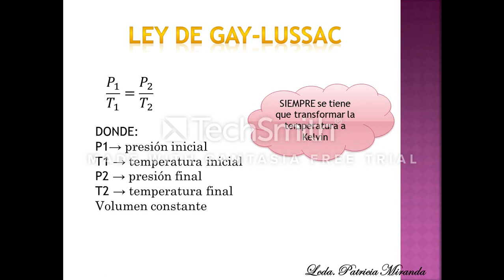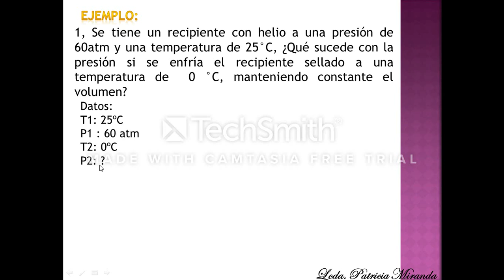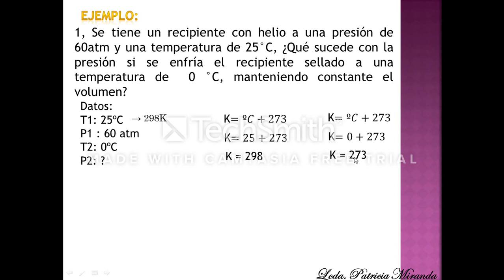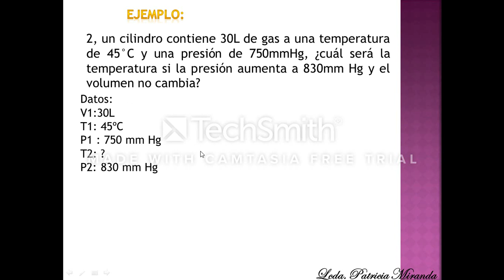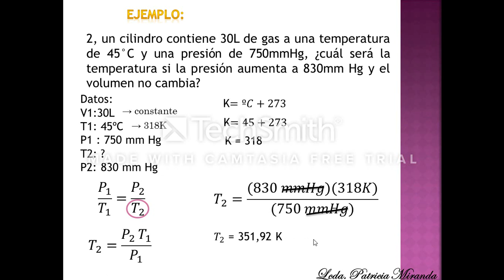3 BGU Química Ley de Gay Lussac Semana del 30 al 3 de abril